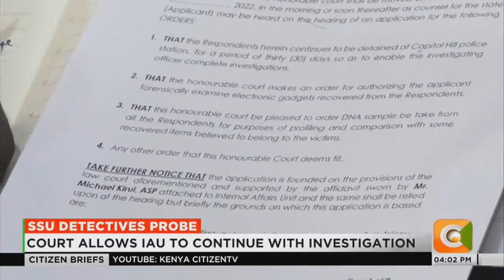Court allows IAU to continue with investigation on SSU officers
The court has ruled that the Internal Affairs Unit of the National Police Service, can carry on with investigating four officers from the disbanded Special Services Unit of the Directorate of Criminal Investigations.
The four had challenged the IAU's investigation into their conduct and also argued that the unit could not prosecute them. Senior principal magistrate Diana mochache ruled that the IAU can go ahead with the investigation and after that, decide whether to handle it internally or otherwise. Mochache said the argument by the respondents that the issue was to be resolved internally was incorrect. She however said that the IAU cannot prosecute the four officers. She said the IAU can carry on with the matter, as long as the Independent Policing Oversight Authority-IPOA, has not taken over the matter. She ruled that there was no proof the case was politically instigated and that the IAU can investigate and pass their findings to the Inspector General of Police. However, the magistrate barred the IAU from sourcing any information from the phones of the respondents without a court order and that it will be considered a violation were it to happen. The four were given two days to prepare responses on why they should not be investigated by the IAU. The four officers through their advocates will appeal the ruling at the High Court. The detectives were arrested over the kidnapping and disappearance of two Indian nationals and a Kenyan